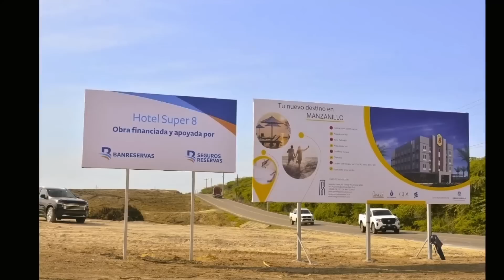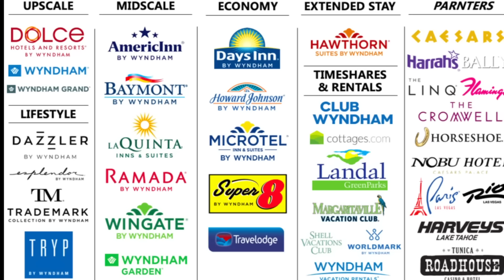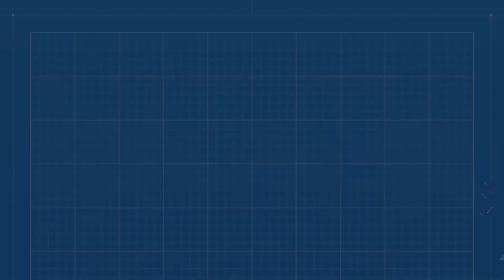Wyndham Everest: El primer restaurant giratorio de Santo Domingo, República Dominicana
Te contamos de el nuevo gran Aparthotel de la Constructora Armando Toros, y su alianza con la marca Wyndham para el avance de esta marca en toda República Dominicana.